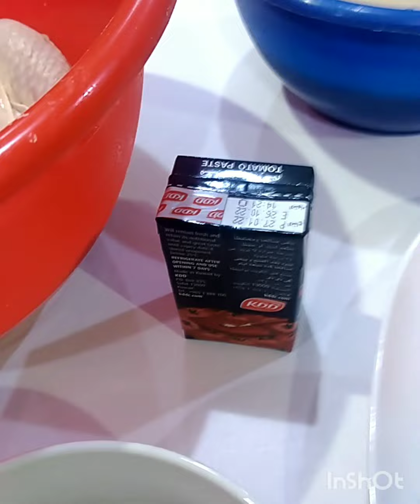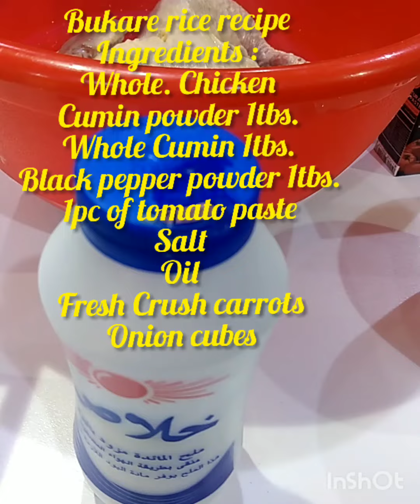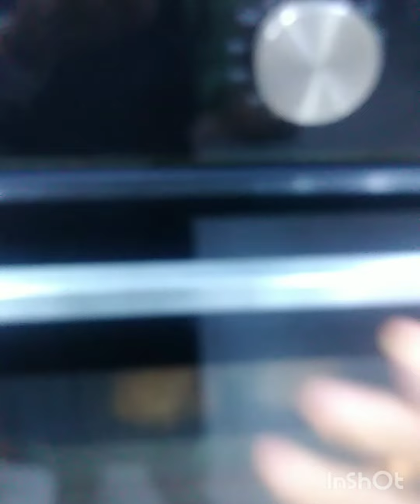how to cook Bukare rice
Bukare rice is a very delicious recipe